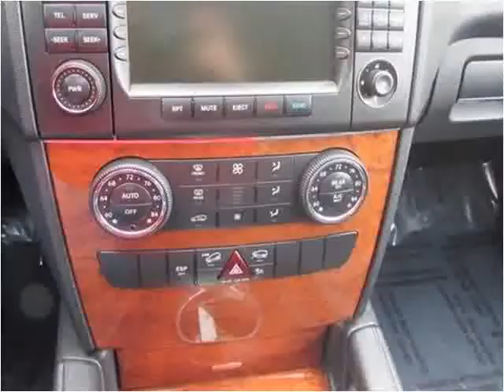2006 Mercedes-Benz M-Class Used Cars Indianapolis IN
This 2006 Mercedes-Benz M-Class is available from Indy Auto Man.